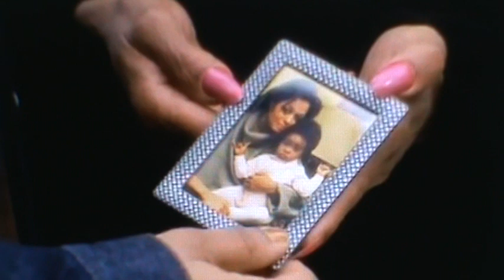BILLIE JEAN IS DIANA ROSS, MICHAEL JACKSON WAS THE BABY!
This is a piece from the Song Billie Jean by Michael Jackson, and the Video is from a Diana Ross Movie called Double Platinum.